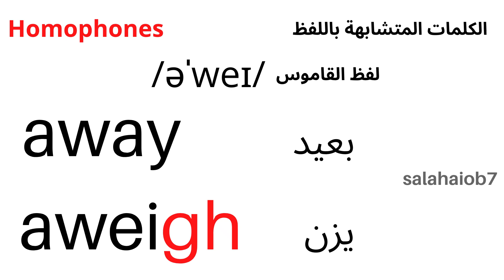How to pronounce away, aweigh كيف تُلفظ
In this video, we learn how to pronounce the words away, aweigh
في هذا الفيديو نتعلم كيف تلفظ الكلمات away, aweigh
لطفا تابعنا على المواقع التالية
قناة YouTube